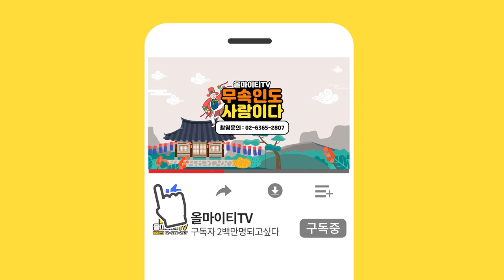2021년 초대박나는 "원숭이띠운세" "말년이 탄탄합니다~!" (30세,42세,54세,68세,80세) [안산점집 백궁암]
자막

★유쾌 상쾌 통쾌 ~ 백궁암 선생님의 채널이 궁굼하다면??★
                            ↓↓ 아래로 이동 ↓↓

★유쾌 상쾌 통퀘 ~ 백궁암 선생님의 개인블로그★

★대표블로그★
-올마이티TV